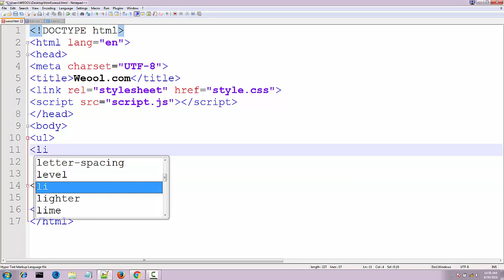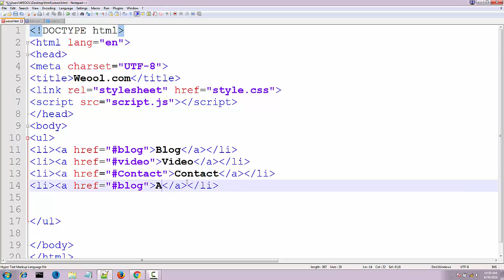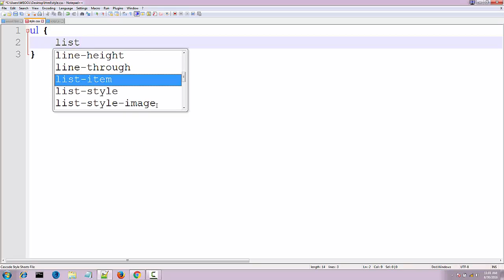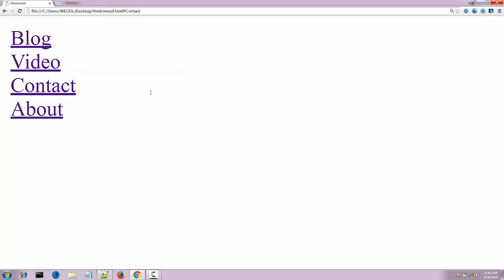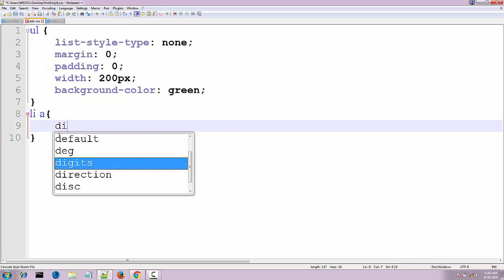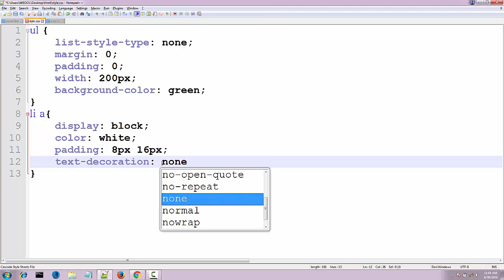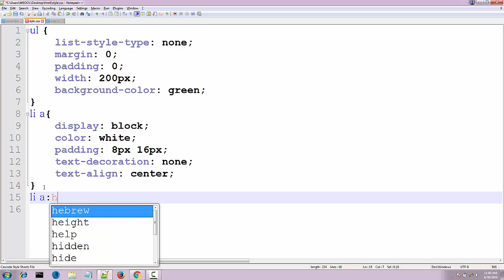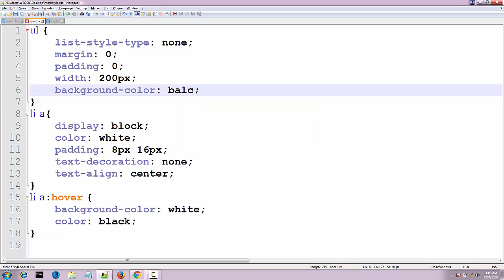HTML5 and Css3 for Beginners Hindi Tutorial 19- Create Vertical Navigation Bar Menu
is video tutorial me vertical navigation bar  create karna bataya gaya hai.aur hover effect tag use karna bhi bataya gaya hai.